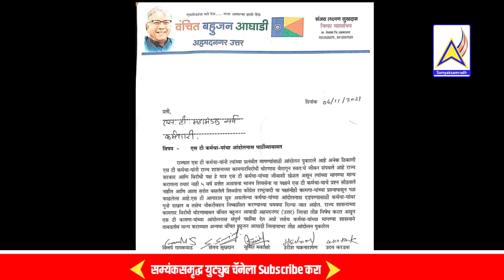नेवासा : एस.टी. कर्मचाऱ्यांनी त्यांच्या प्रलंबित मागण्यांसाठी पुकारलेल्या आंदोलनास वंचितचा पाठिंबा !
नेवासा : राज्यात एस.टी. कर्मचाऱ्यांनी त्यांच्या प्रलंबित मागण्यांसाठी पुकारलेल्या आंदोलनास वंचितचा पाठिंबा !

Video is for educational purposes only. copyright disclaimer under section 107 of the copyright act 1976, allowance is made for "fair use" for purposes such as criticism, comment, news repotting, teaching, scholarship & Research.